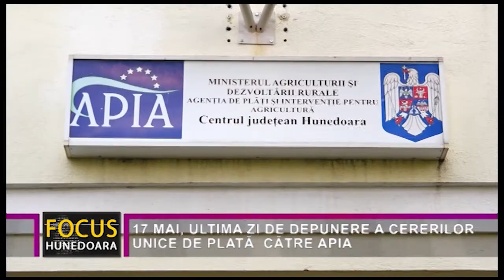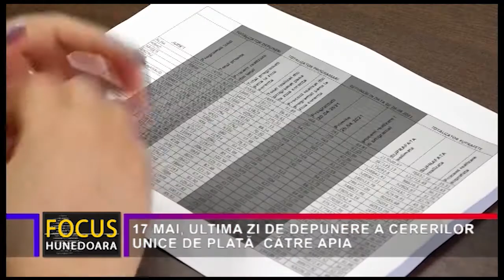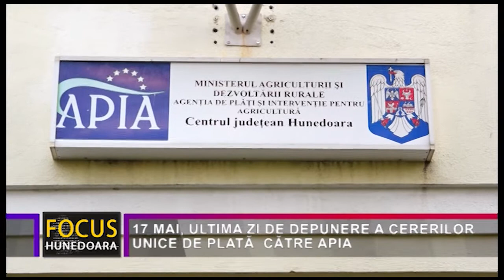17 MAI, ULTIMA ZI DE DEPUNERE A CERERILOR UNICE DE PLATĂ CĂTRE APIA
Agenția de Intervenție și Plăți pentru Agricultură Hunedoara, sau APIA, cum este mai cunoscută instituția, este în plină campania de colectare a cererilor unice de plată, atât pentru sectorul vegetal, cât și pentru cel zootehnic. La finalul celei de-a doua decade a lunii aprilie, perioadă pentru care s-a făcut centralizarea datelor din teritoriu, erau de puse, la APIA Hunedoara, cu circa 5.000 de cereri mai puțin decât în aceeași perioadă a anului trecut. Acest număr va crește, cu siguranță, întrucât ultima depunere a cererilor unice pentru acest an este 17 mai.